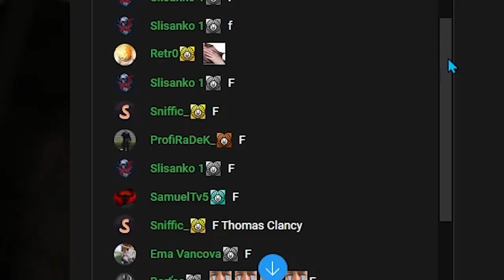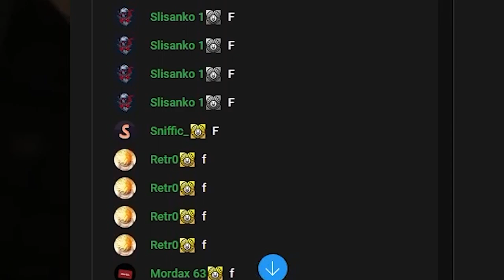Billy Boys • CK • Thomas Clancy • ZOSTRIH (CMRP)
- PODPORA -
- Nezabudni ❗ dať Like 👍 pre viac takýchto videí 😎.

🖥️ TECHNIKA
🖥️Mobil - iPhone XR
🖥️PC - Kukni INFORMACE na kanály
🖥️KLÁVESNICE - SPC GEARK GK530 - Tournament
🖥️MYŠ - nejaká A4 Tech mám v pláne G203
👉Strih - Premier Pro 2020
👉Miniatura - Adobe Photoshop
👉Natáčanie/Streamovanie - OBS